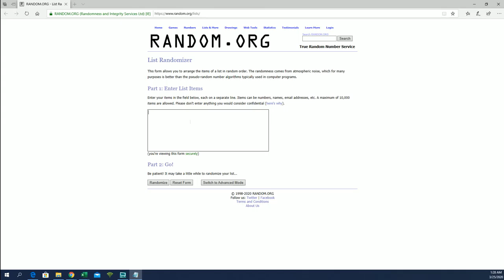2019 20 Panini Contenders Basketball Hobby Box FILLER ID 1920CONTBKB201